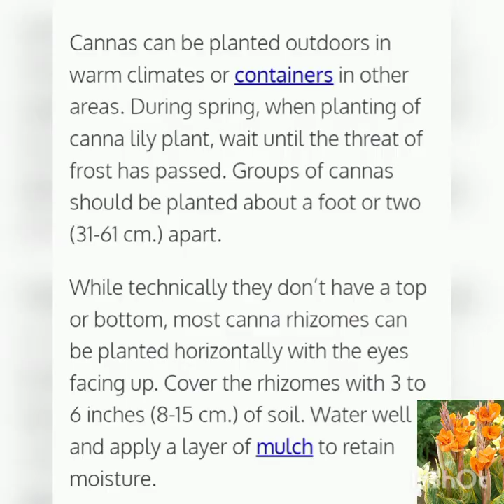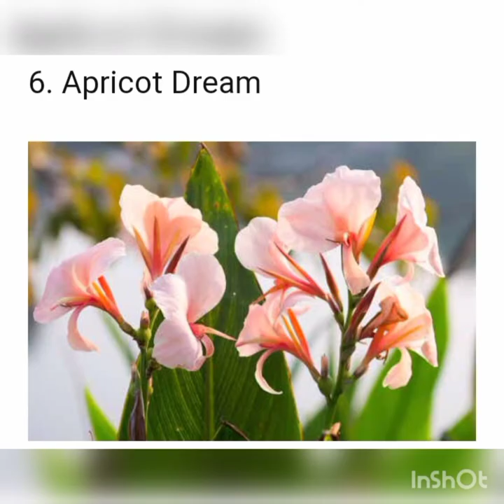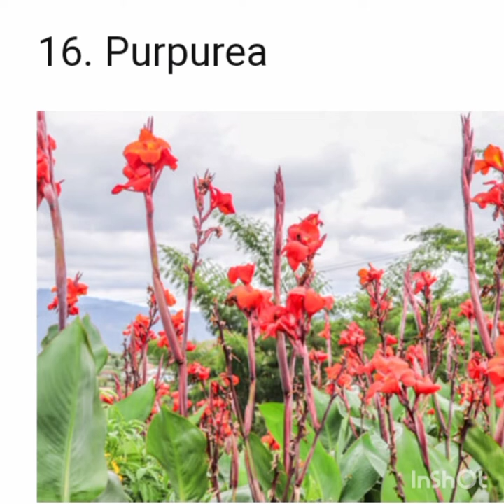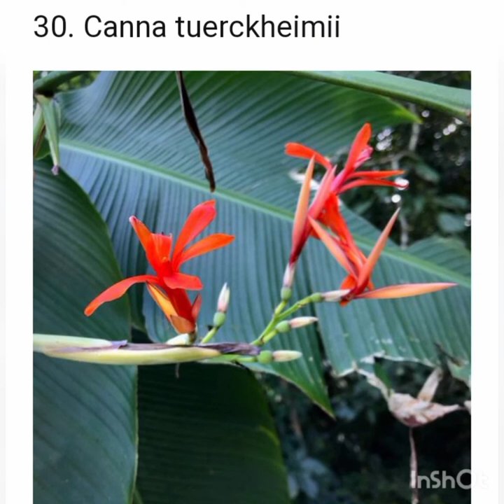30 Best canna lily flowers name with some tips.